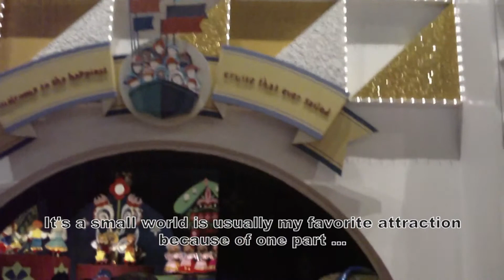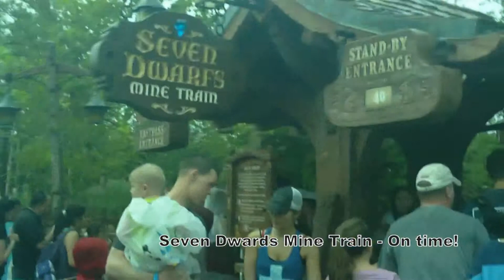Walt Disney World Vlog Day 2 (Part 3); Going under the sea with Ariel!